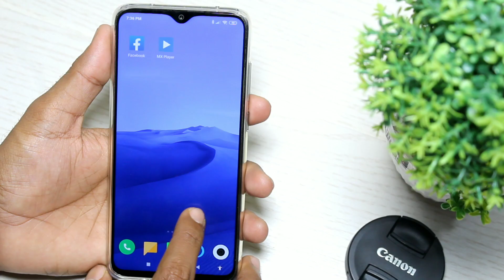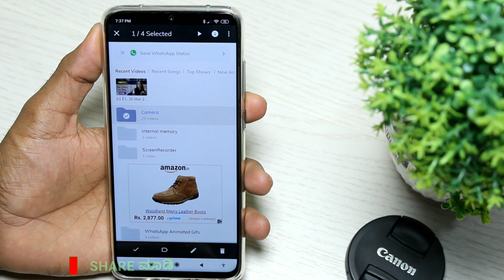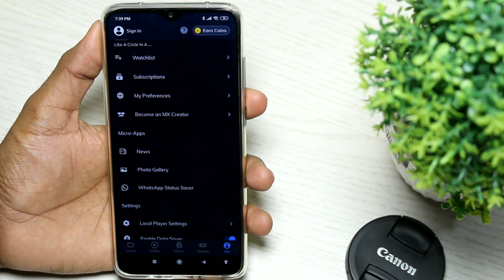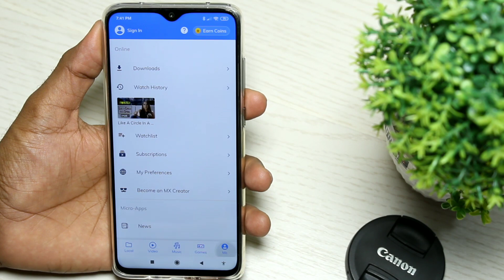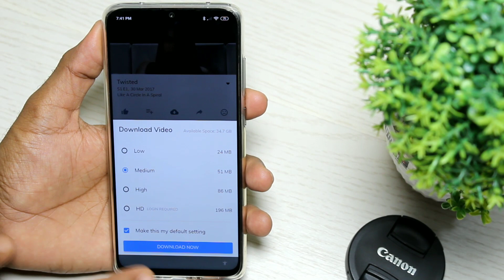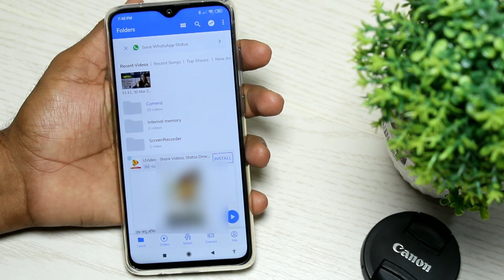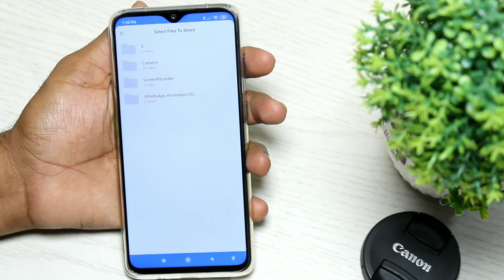MX Player Hidden secret Settings 🔥 MX Player ನ ಈ ಸೆಟ್ಟಿಂಗ್ಸ್ ನಿಮ್ಮಲ್ಲಿ ಬಹಳಷ್ಟು ಜನಕ್ಕೆ ಗೊತ್ತಿಲ್ಲ!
MX Player Secret Settings in Kannada | MX Player ನ ಈ ಸೆಟ್ಟಿಂಗ್ಸ್ ನಿಮ್ಮಲ್ಲಿ ಬಹಳಷ್ಟು ಜನಕ್ಕೆ ಗೊತ್ತಿಲ್ಲ!MX Player Secret Setting|Latest Update
❤ಈ ವಿಡಿಯೋ ಗೆ ಒಂದು ಲೈಕ್ ಮತ್ತು ಕಾಮೆಂಟ್ ಕೊಟ್ಟರೆ ಅದು ನಮ್ಮ  ಮುಂದಿನ ವಿಡಿಯೋಗೆ ಸ್ಪೂರ್ತಿ♥

Video Covers:
MX player
MX player latest settings
MX Player Latest Secret Settings
MX Player Secret Settings Kannada
MX Player Tips & Tricks
MX Player Tips & Tricks Kannada